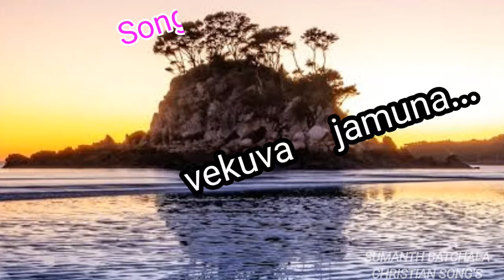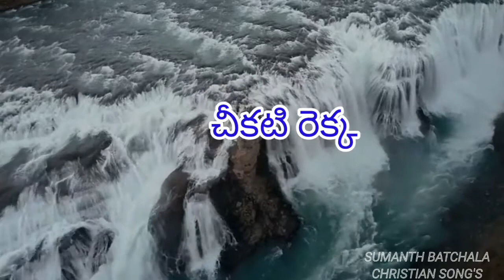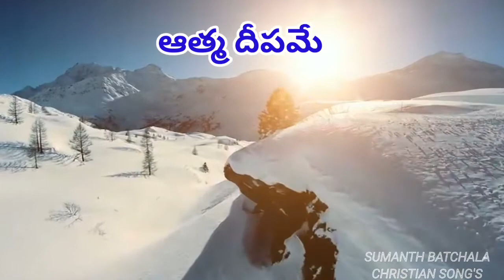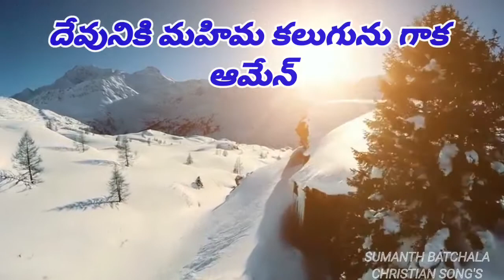Vekuva Jamuna - Golden hit song ( వేకువ జామున మెలకువ కలిగెను )